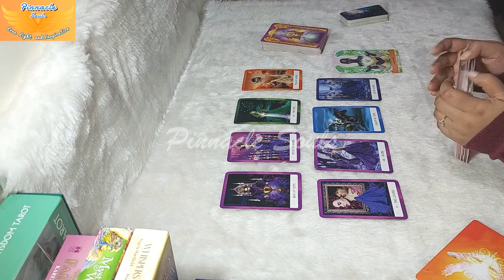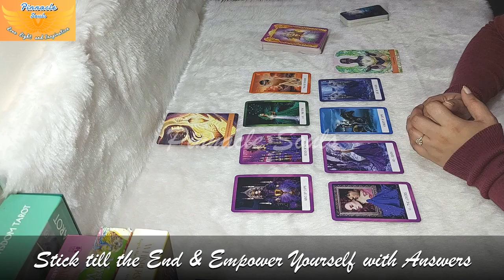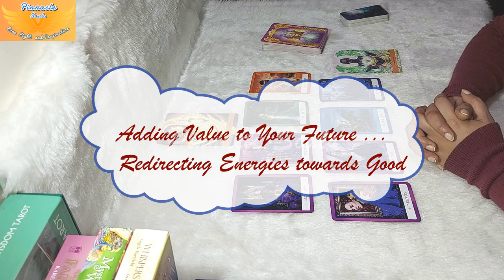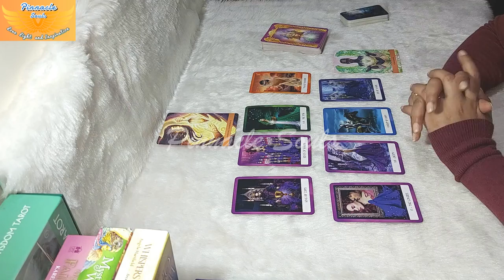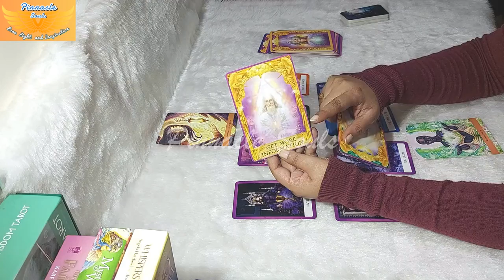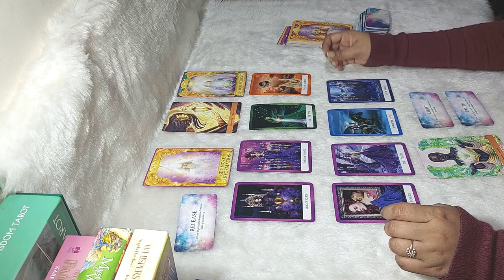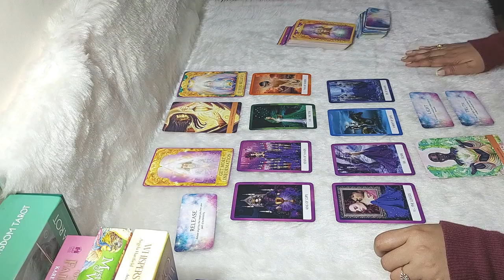GEMINI 😇 A SIGNIFICANT MESSAGE 🌞 GEMINI Tarot Reading 💖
GEMINI Tarot Reading, GEMINI… ANGELS ARE GUIDING YOU, BE KIND AND COMPASSIONATE 💝 These energies will continue until next month and will fill will with JOY and HAPPINESS 🤑 stick to the entire video for more insights and make the best use of this Wonderful Awesome Time... 🌞Wishing you Beautiful Day Ahead💝 Stay Blessed🙏

Side Note: This is a general and collective reading, kindly take as it resonates

PICK A CARD WHAT YOU NEED TO KNOW IN LOVE AND RELATIONSHIP 2022 💕💕 PICK A CARD Tarot Reading 💖💖

🙋‍♀️ PRIVATE READING! 🎉🎉

Payment link will be shared in email and Readings will be delivered within 24 to 48 hours post confirmed booking.
Drop a mail for more information or even if you just want to have a conversation with us.

Services offered:

🤠Specific/Situation Reading
✨ 1 Question: - Rs 1000/- (for India only), USD $22 (for Outside India) *
✨😇 2 Questions: - Rs 2000/- (for India only), USD $33 (for Outside India) *
💓✨💲😇 4 Questions: - Rs 4000/- (for India only), USD $66 (for Outside India) *
💕💵✨💲💓😇 6 Questions: - Rs 6000/- (for India only), $99 (for Outside India) *
*US Dollars (for all other countries except for India)
😇Personalized General Reading - Projection for Year 2022/ 2023 / 2024/ 2025
💵💲Career/Job/Wealth/Business Reading - Projection for 3/6 Months
💓Single/Relationship Reading - Projection for 3/6 Months
💕Couple/Relationship Reading - Projection for 3/6 Months

Earnest Appreciations,
Pinnacle Souls

Side Note: All of the readings are general and timeless, these messages will find you whenever you are meant to hear them. You have free will and the best guide is your own judgment and intuition.